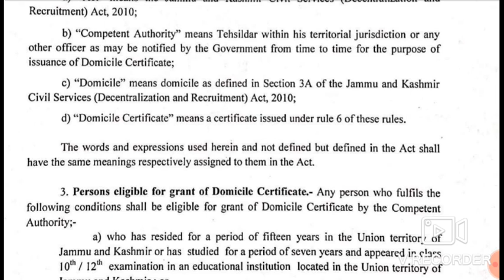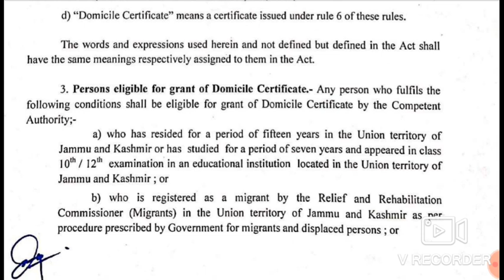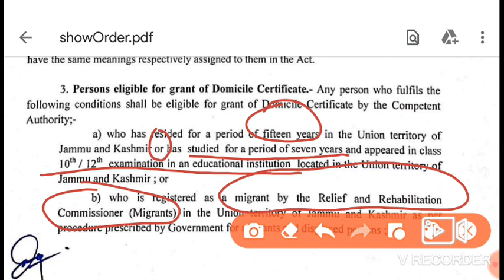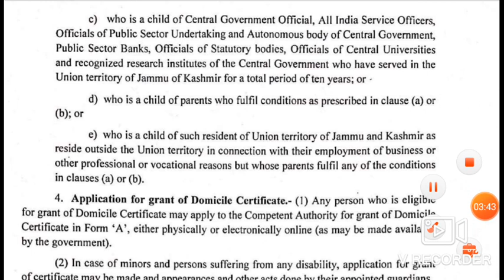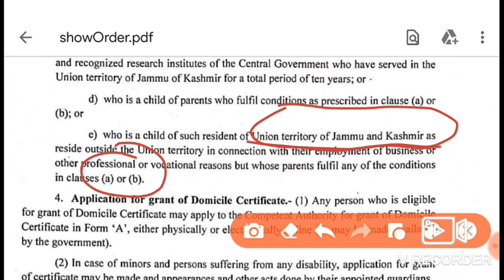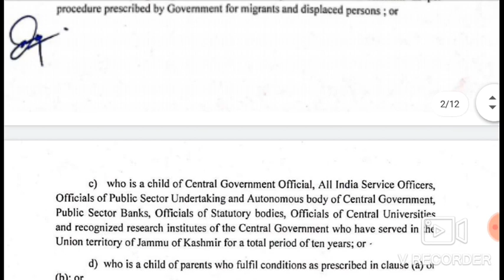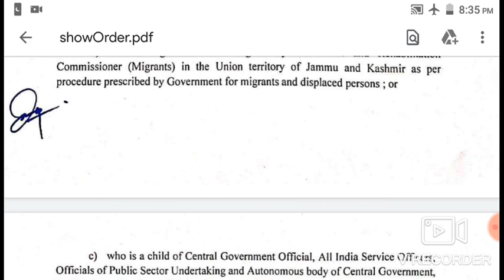DOMICILE rule||LATEST UPDATE|| UT OF JAMMU AND KASHMIR